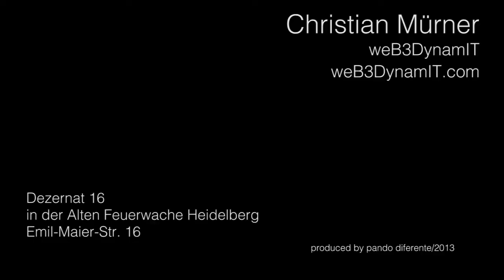weB3DynamIT - Christian Mürner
weB3DynamIT wurde ins Leben gerufen, um faszinierende, ansprechende, moderne, innovative und vor allem medienneutrale Daten zu erstellen.

Wir schreiben, implementieren, coden, setzen, entwerfen, schneiden, rendern, sculpten und mischen ihnen ihren Anspruch wegweisend.

Christian Mürner
Bierhelderweg 11
69126 Heidelberg

Mobil +49(0)176/30441297